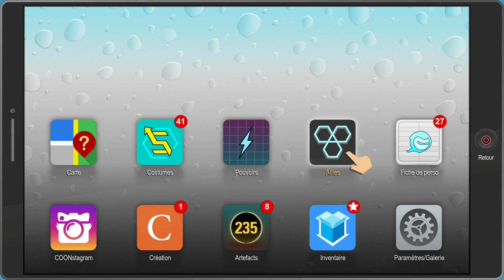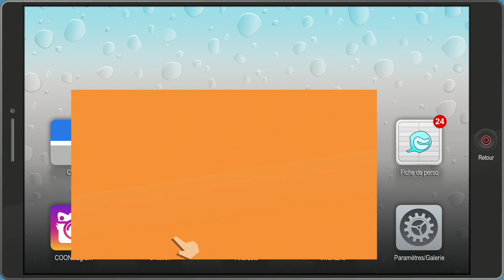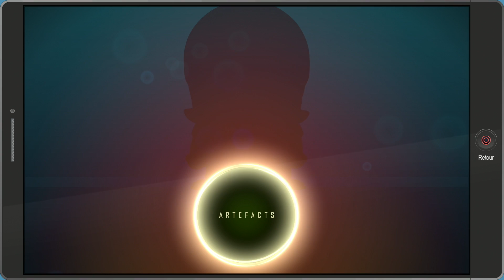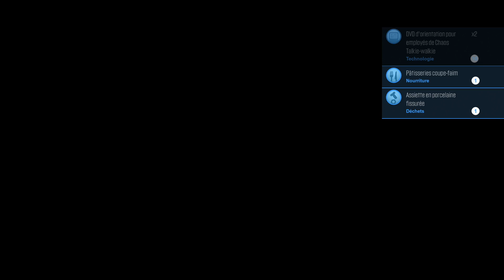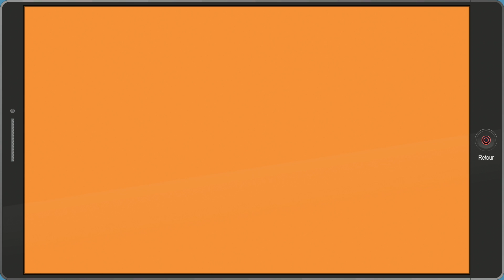SOUTH PARK L’ANNALE DU DESTIN 3IEME JOURNÉE (PARTIE1)